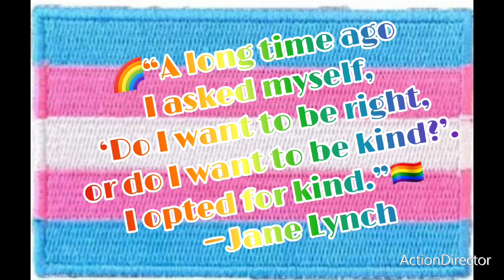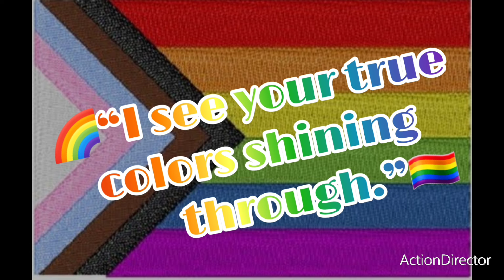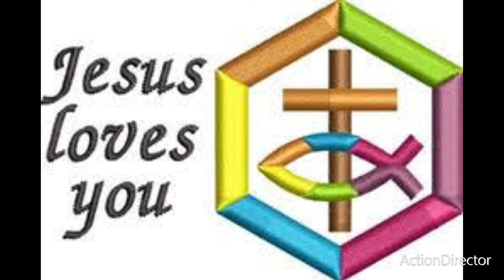🌈HappyPrideVlogs 🏳️‍🌈ColorPage🌈Day21 🏳️‍🌈06.21.24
-MarquitaR

⭐️Song: Cologne 1983
⭐️Artist: Josh Kirsch